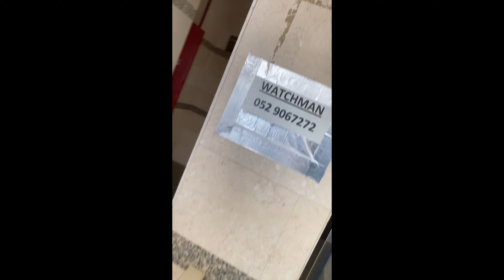Aavesham 🔥 | Comedy Spoof | MahaFlix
Eda Mone !!! Apo Nalle !

A Comedy Spoof adapted from Jithu Madhavans ' Aavesham ' starring Fahad Faasil , Hipster , Mithun , Midhutty in lead Roles .

Starring : Hamza , Atul , Aatmik , Mohsin , Abhishek , Rithik , Siddharth , Jushmit , Vishak , Tanish , Leon , Appu .
Director : MahaFlix
Editor : Atul Krishna
Camera : The Boyz

Chapters :
00:00 Flashback
00:36 Intro Day 1
05:09 Raanga's Flashback Day 2
09:17 Rainbow Day 3
10:56 Armadham Raanga's Bday !! Day 4
13:46 Turning Point Day 5
16:38 Climax Fight
21:29 Credits + Bloopers